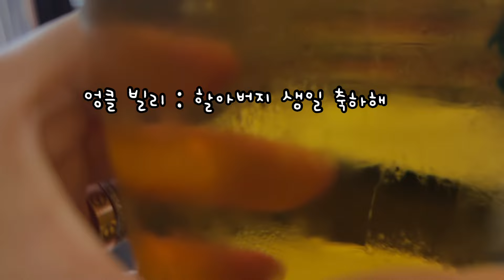Eng)🇩🇪독일vlog | 전기 자전거 언박싱 (그외 자전거 소품), 독일에서 한식 해 먹기 (수제만두, 떡만둣국, 떡갈비, 들기름 국수), 아보카도 연어롤, 독일주부 브이로그🌟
안녕하세요 윤쓰입니다 :)
잔잔한 일상 브이로그로 돌아왔어요
오늘도 재미있게 시청해 주시길 바라요😌
늘 평안하시고 건강하세요
감사합니다❤️

MUSIC
Free Music for Videos 👉 Music by Thomas Geelens - Maybe (Lovers Back to Friends)